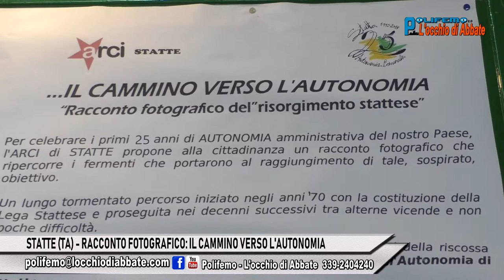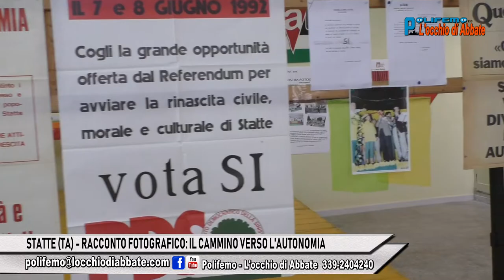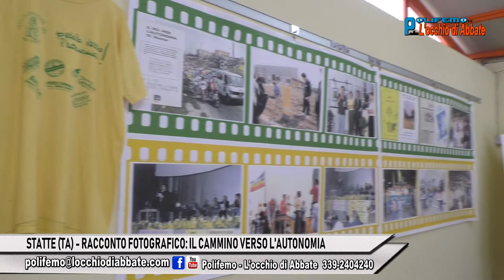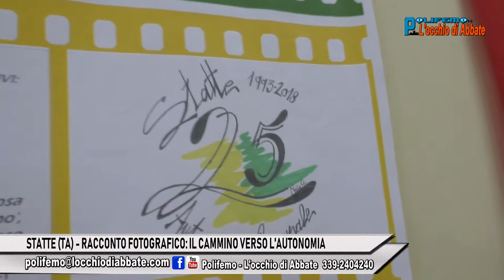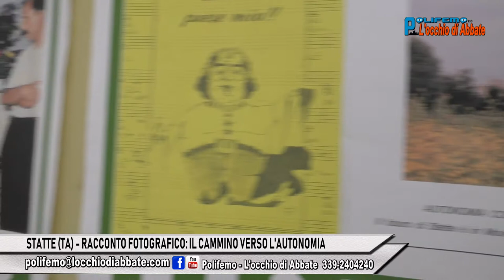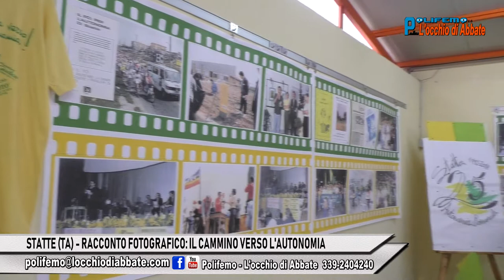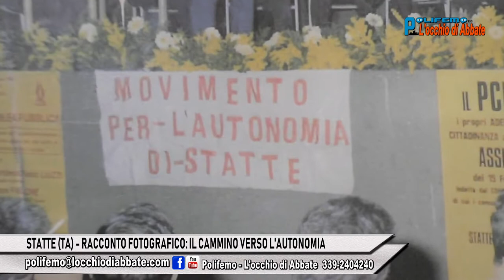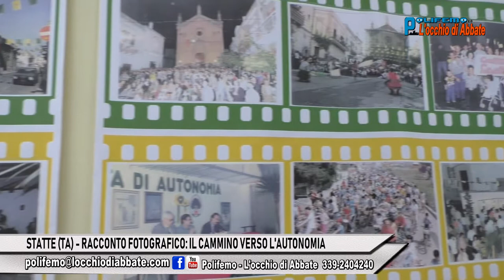POLIFEMO DI VENERDI' 18 MAGGIO: STATTE (TA) - RACCONTO FOTOGRAFICO: IL CAMMINO VERSO L'AUTONOMIA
POLIFEMO DI VENERDI' 18 MAGGIO 2018: STATTE (TA) - RACCONTO FOTOGRAFICO: IL CAMMINO VERSO L'AUTONOMIA